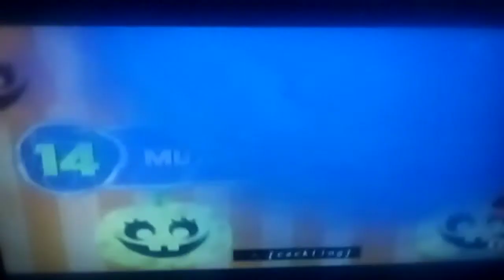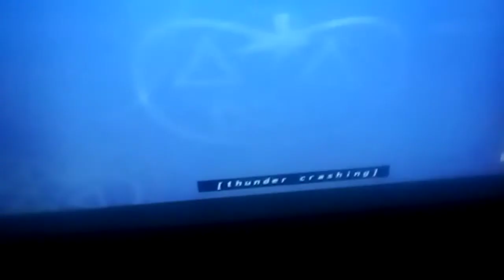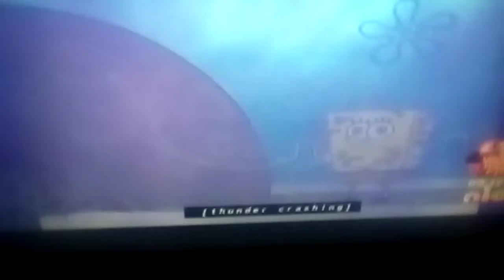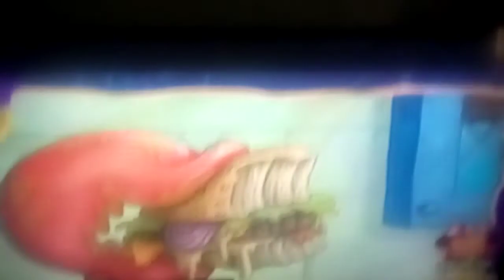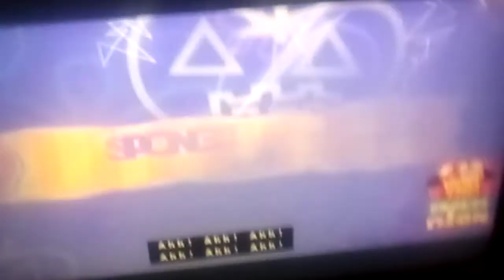(ALMOST) FULL SPONGEBOB SPOOKIEST SCENES COUNTDOWN! (READ DESCRIPTION)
In case if u missed it, here u go.

I do not own Nickelodeon or Spongebob.

See yall next video. Byee!!! :D